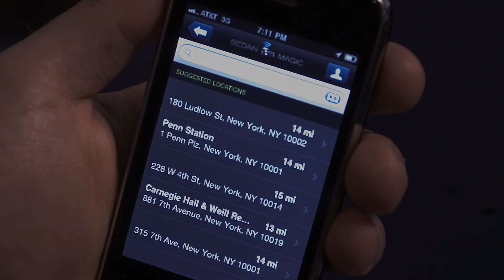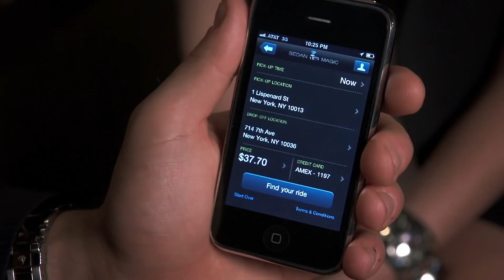Sedan Magic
VideoID: 1290